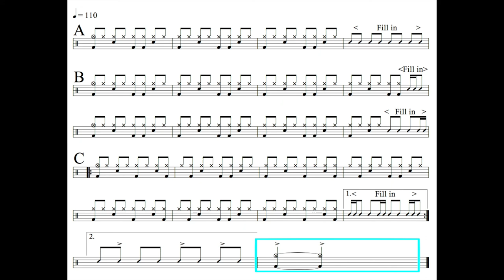【爵士鼓手魷魚kEN®】🥁🎼DrumsTeacher.com™🎶表演.課程 (2021🎵爵士鼓學員；幼兒班.學生班.成人班 音樂打擊樂器團體課程) Drum SparxStix